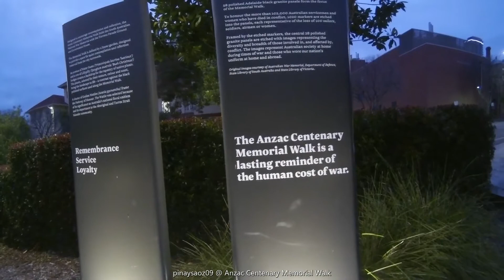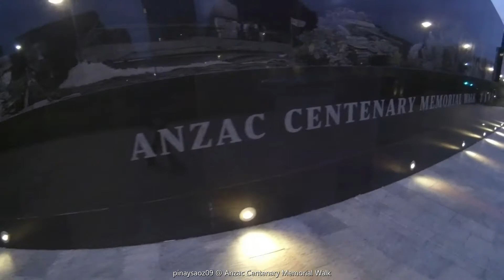Anzac Centenary Memorial Walk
My Life in Australia 2020 | Anzac Centenary Memorial Walk - The memorial walk and wall commemorate the servicemen and servicewomen of South